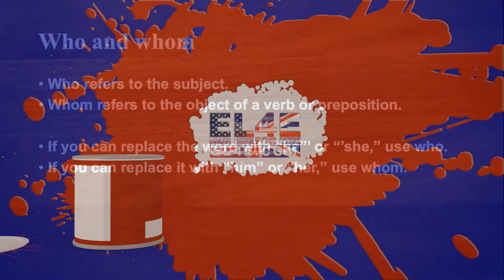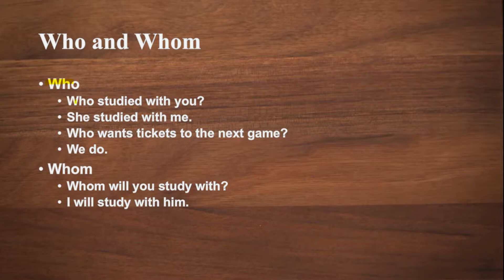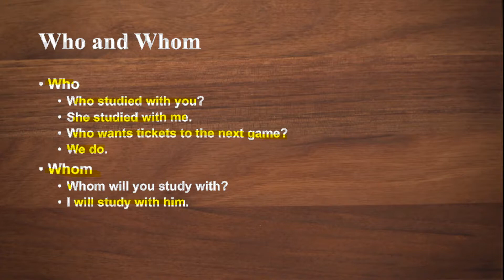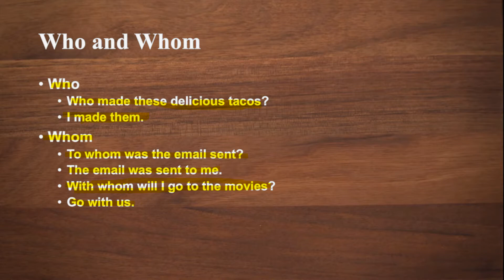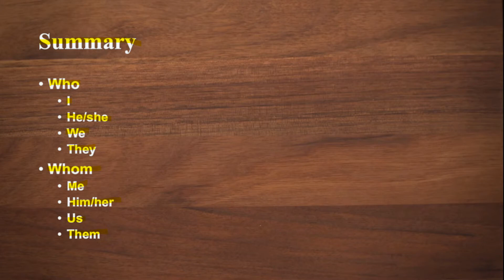Who and Whom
When to use it

Grammar by Mark

• Who refers to the subject.
• Whom refers to the object of a verb or preposition.

• If you can replace the word with “he”’ or “’she,” use who.
• If you can replace it with “him” or “her,” use whom.
• Who
• Who studied with you?
• She studied with me.
• Who wants tickets to the next game?
• We do.
• Whom
• Whom will you study with?
• I will study with him.
• Who
• Who made these delicious tacos?
• I made them.
• Whom
• To whom was the email sent?
• The email was sent to me.
• With whom will I go to the movies?
• Go with us.

Summary
• Who
• I
• He/she
• We
• They
• Whom
• Me
• Him/her
• Us
• Them